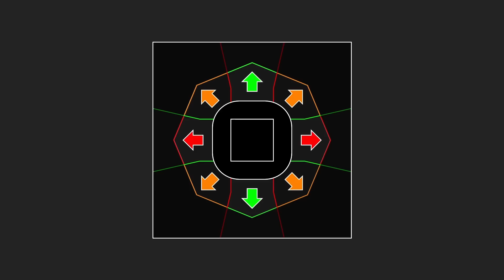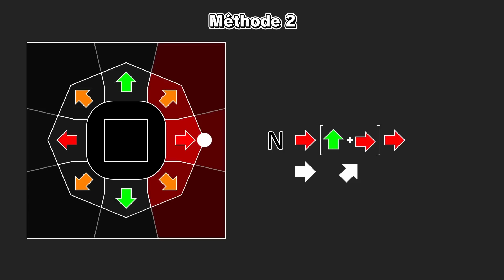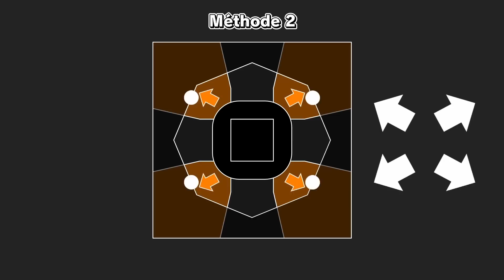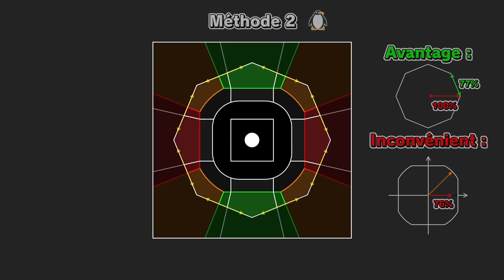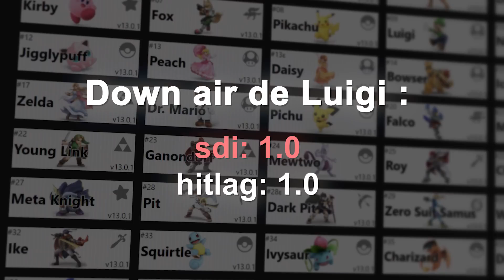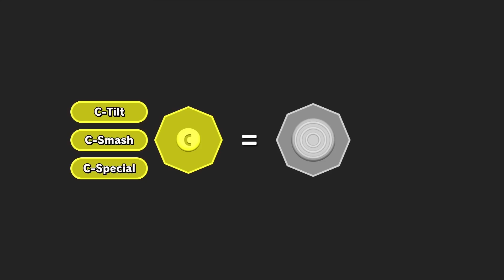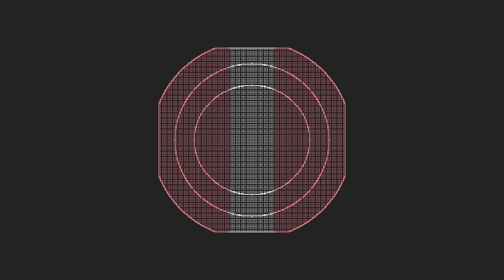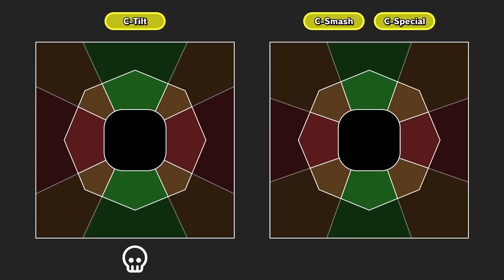TOUT SAVOIR sur la SDI | Tuto Smash FR ft. IKA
Salut à tous ! Cette semaine nous aborderons enfin le cas de la SDI. Souvent incomprise c'est pourtant une mécanique presque essentiel si vous voulez atteindre les plus haut niveaux !

Il va falloir énormément remerciée IKA qui à beaucoup aidé à l'écriture et a la contre-analyse, ça chaîne fais partie des meilleurs sur le Smash FR actuelle alors allez la voir des que possible !

Bon visionnage !

00:00​​​​ - Introduction
00:22 - Définition
01:10 - Fonctionnement de la SDI
05:47 - Mise en place
06:12 - Comment savoir quand SDI ?
06:55 - C'est quoi "Shield SDI" ?
07:36 - Peut-on SDI avec le Stick-C ?
10:02 - S'entrainer à SDI ? (sans mods)
10:37 - Conclusion